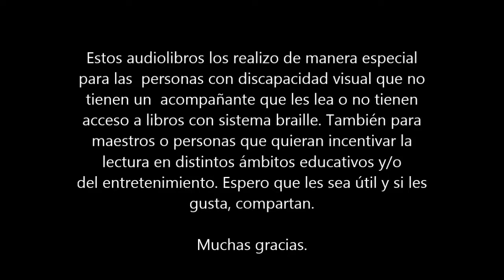AUDIOLIBRO #49: EL HILO DE LA ARAÑA DE RYUNOSUKE AKUTAGAWA | Cuento japonés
Este audio es narrado por el escritor Percy Taira.

Esto nos ayudará a que el canal crezca y que la información llegue a más personas que la necesitan.

También puedes adquirir algunos de mis libros que vendo en Amazon en los siguientes enlaces:

NOVELA:

Pueden adquirir mis novelas de fantasía, magia y misterio de la saga Relatos de Imperio de Qudor en estos enlaces:

La dama roja (1era parte)

La rebelión de los quemados (2da parte)

Si deseas más detalles e información sobre la novela puedes visitar la página oficial:

POESÍA:

De igual manera pueden adquirir mi poemario:

Cruces y curvas

La piedra y el ornitorrinco